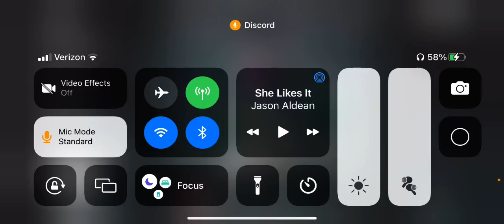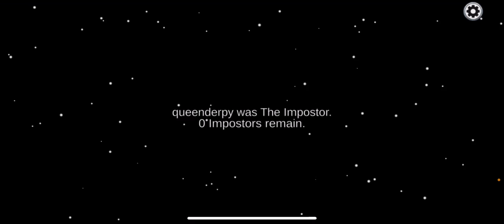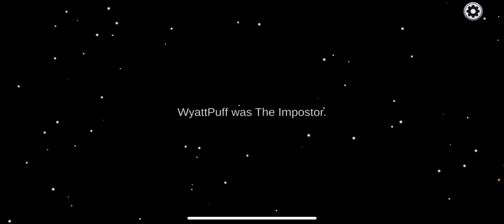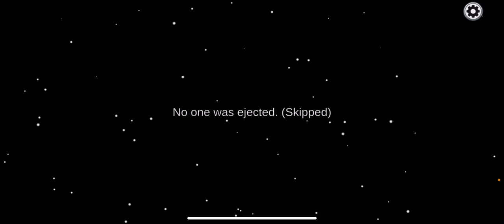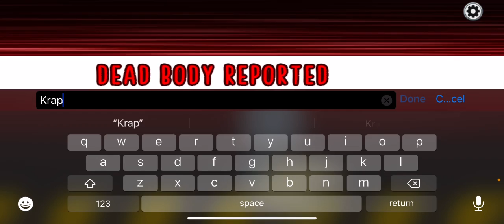Playing Among Us with friends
Have fun watching us be cringe on among us